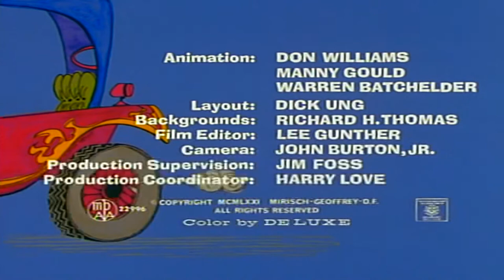The Pink Panther 68th episode (Psst Pink) 🎙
Best short animated film: (Without German narrator)
Episode 68. Episode 03. Cartoon / Old Format 4: 3 (New in 16: 9 HD)
The Pink Panther Series - (Psst Pink) 🎚 🚗

1960s original episodes by Paulchen Panther & co 🐯
Though the cartoons with their unique style, clever
Humor and colorful adventures continued to this day
The early episodes will apply in particular, including those under the
, Directed by Friz Freleng and Hawley Pratt emerged as classics.
Today is not every day - there is no question about it again! "